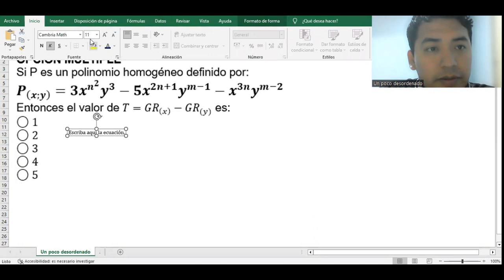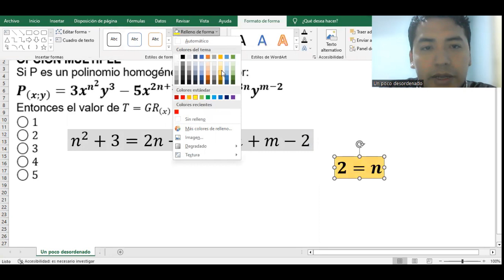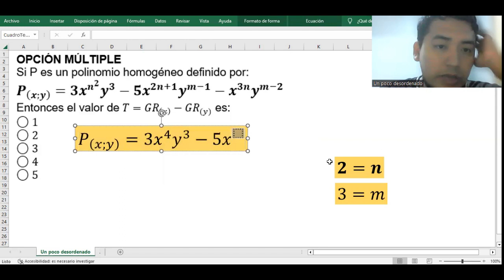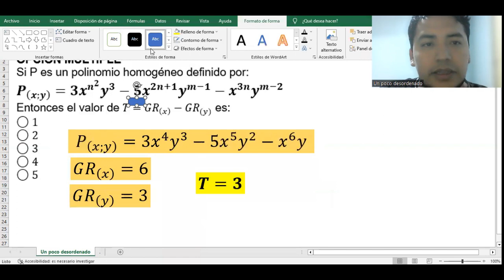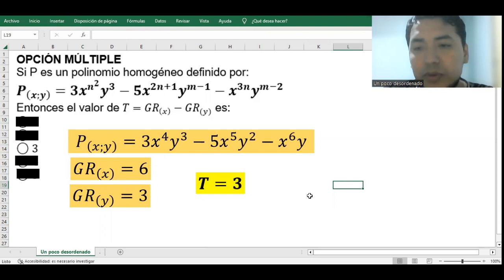2730 - Ejercicio resuelto sobre polinomio homogéneo y grado relativo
OPCIÓN MÚLTIPLE
Si P es un polinomio homogéneo definido por:
P_((x;y) )=3x^(n^2 ) y^3-5x^(2n+1) y^(m-1)-x^3n y^(m-2)
Entonces el valor de T=GR_((x) )-GR_((y)) es:
◯ 1
◯ 2
◯ 3
◯ 4
◯ 5